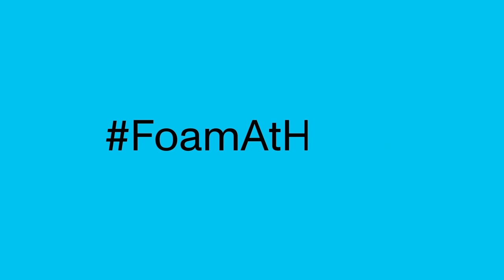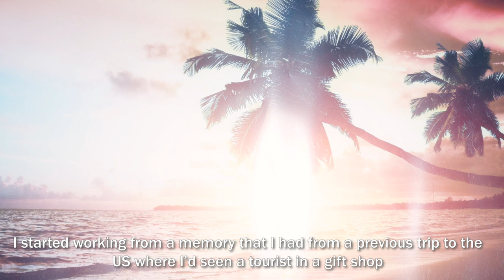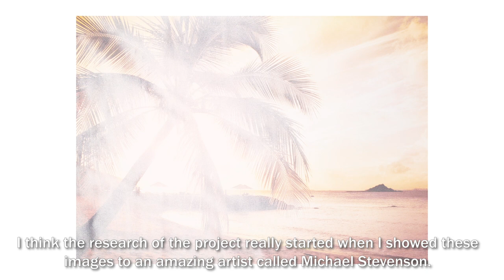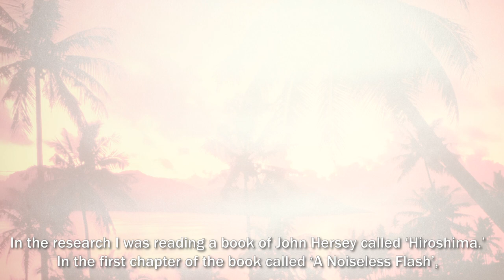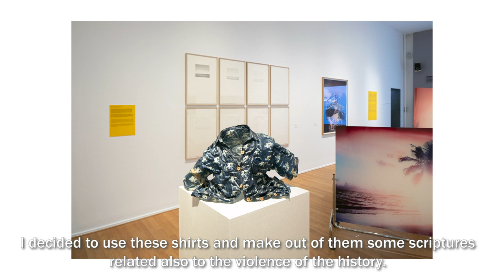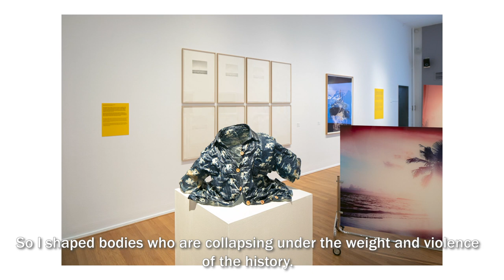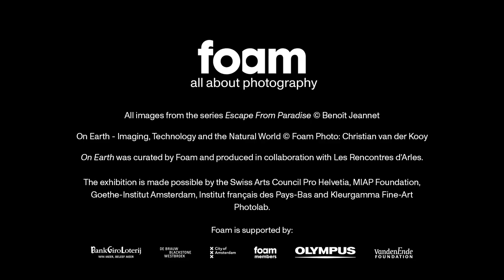On Earth⁠ - Benoît Jeannet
Get to know the work featured in 'On Earth - Imaging, Technology and the Natural World' straight from the artists themselves. From his studio, Benoît Jeannet explains the idea and process behind his photography series 'Escape from Paradise'.⠀⁠